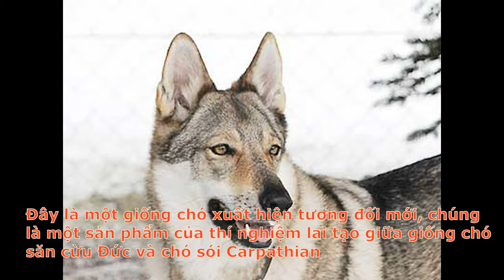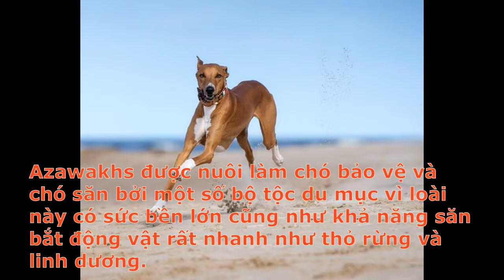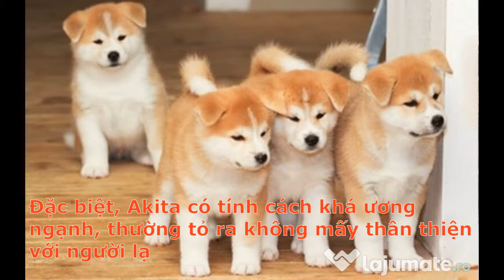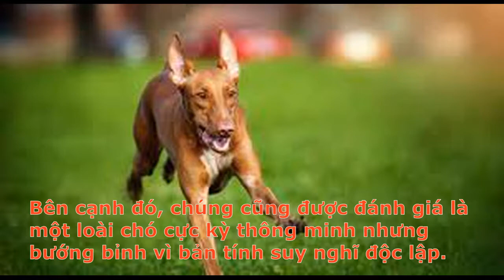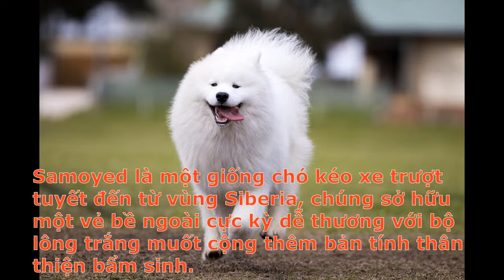Những giống chó thuần chủng đắt nhất thế giới